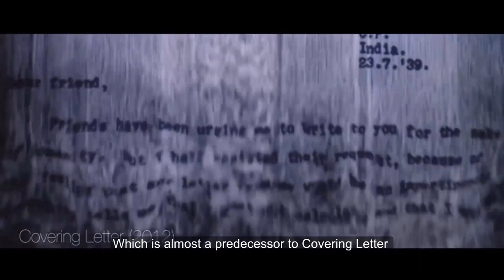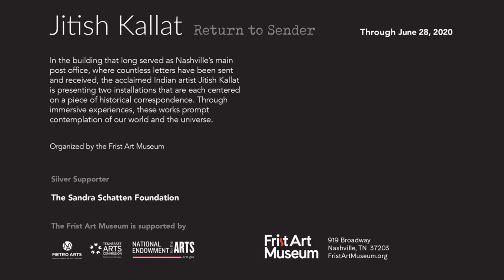Jitish Kallat: Return to Sender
"Jitish Kallat: Return to Sender" March 13–June 28, 2020 in our Upper-Level Galleries. Jitish Kallat is a Mumbai native who produces installations, paintings, photographs, and sculptures that often recall historic acts of speech. Return to Sender brings together two works based on missives: Kallat’s widely exhibited work titled Covering Letter (2012), and a new project called Covering Letter (terranum nuncius) (2019). These works are distinctly different types of correspondence that collectively provoke a reflection on our world.